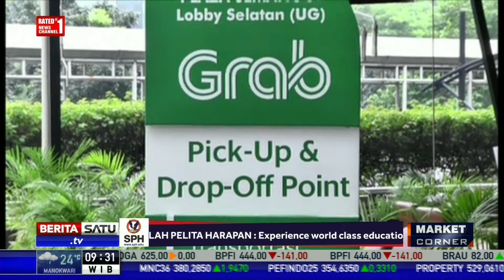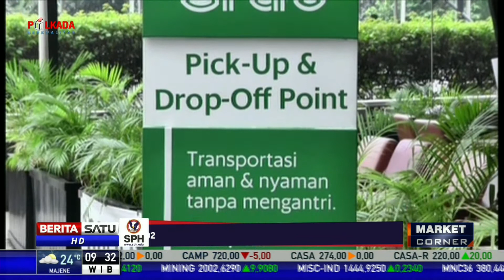Grab Perluas Grabfood Hingga ke Yogyakarta, Semarang, dan Palembang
Grab memperluas jangkauan layanan pemesanan makanan atau Grabfood hingga ke Yogyakarta, Semarang, dan Palembang. Perluasan jangkauan itu sudah selesai dilakukan sejak 19 Januari 2018.

Facebook.com/BeritaSatuTV
Youtube.com/BeritaSatu